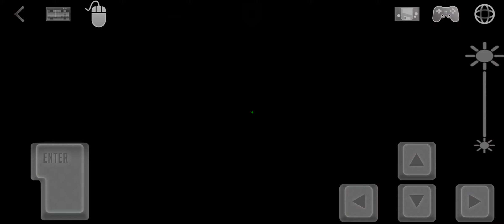Someone made a COMPLETE CALLofDUTY game in doom with zombie AND arcade mode! [P.dispair/DTouch/Zan]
0:00 Zombie mode
3:37 Arcade mode
7:17 Campaign

I cant believe it .. and actually it seems to be PART 3 of a series .so that guy already made 2 before that one ???
a whole COD game in doom ? 3 times ???

thats INSANE

NEW! I now have a REDDIT ACCOUNT

WANNA MEET ME OR SOME OF MY VIEVERS?

IMPORTANT!!! I DONT HAVE ANY ADS IN MY VIDEOS .IF YOU SEE ADS THEYRE FROM YOUTUBE ITSELF .I HIGHLY RECOMMEND USING AN ADBLOCK ON PC OR BRAVE BROWSER ON ANDROID !

TUTORIAL:You need delta touch playstore version . The mods pk3 file and the doom wads in delta touch folder . Put the pk3 in mods folder under OPENTOUCH/DELTA/MODS/Halo  [the last folder name  is up to you but I name them after the mod to find it more easily cause I have a few 10 thousands]
Then open delta touch . Let it check Licenses and download the music . Then choose gzdoom on the left side with pressing the arrow . Then press the two arrows on the upper right side until you get GZDOOM4.7 .
After that press the  keyboard symbol on the right side below .choose the folder where the mod is installed and select the pk3 (pro tip : if a mod comes with a IPK3 instead of a pk3 just rename it .works ]
When you selected the mods pk3 just press play . Have fun

And for everyone interested ,those are my regularly used addons =

-Bolongnese new for gore
-Or nashgore or droplets
-Critical hits for headshots
-Weather 2.0 for rain or snow
-Slomo with max payne sounds
-Fast weapons
-immerse
-Low gravity
-fast/slow regen.
-Dark doom for better lighting
-Bd flashlight or flarelight
-Pbr textures if the map has vanilla textures
-or any other texture mod i need
-hitmarkers
-smart marines
-dog companion
-universal ambient
-HD map enhancements
-Better air control
-pbr liquids